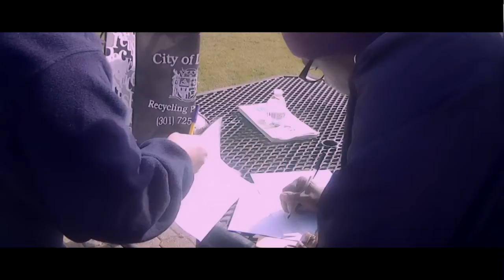James Synth & Metrico - Major Scale ft. A5 Trumanic(Official Music Video)